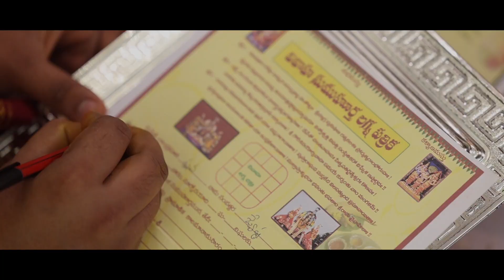Grand Engagement Story Of Bhargav & Niharika | Sridhar Bharathy Photography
Event    : Engagement
Category : Wedding Story
Bride & Groom : Niharika & Bhargav

🎥Captured By Sridhar Bharathy Photography, Trichy.

Welcome to Sridhar Bharathy Photography Youtube Channel👇

Sridhar Bharathy Photography was founded by Mr. Sridhar Bharathy. On 2004 at the age of 21 he started his journey as a photographer. Now he has more than a decade of experience.
   👉We are specialized in Candid Photography.
   👉We take natural photographs that capture the true essence of each wedding.
   👉We do International Projects. We have a team of photographers who all are customer friendly.
   👉We execute what our customers need. We work from our customer perspective. Services offered👇

   📸 Wedding Photography
   📸 Candid Photography
   📸 Corporate Photography
   📸 Architectural Photography
   📸 Product Photography
   📸 Event Photography
   📸 Wedding Videography
   📸 Candid Cinematography
   📸 Modelling Shoots
      👉 Boutique Shops
      👉 Beauty Parlours
      👉 Jewellery Shops
   📸 TV Commercial Shoots
   📸 Family Portraits
   📸 Baby Shoots
   📸 Individual Portraits
      👉 Portfolio Shoots
      👉 Alliance Portraits
      👉 Politicians Portraits
      👉 Corporate People
      👉 Social Media Profile Pictures
   📸 Indoor Shoots
   📸 Outdoor Shoots
   📸 Pre Wedding & Post Wedding Shoots

Timings👇
   Every Sunday Holiday ( Open for Special Appointments )

   👉Address                   :   C 50, 9th Cross West Street,
                                               Thillai Nagar,
                                               Tiruchirappalli,